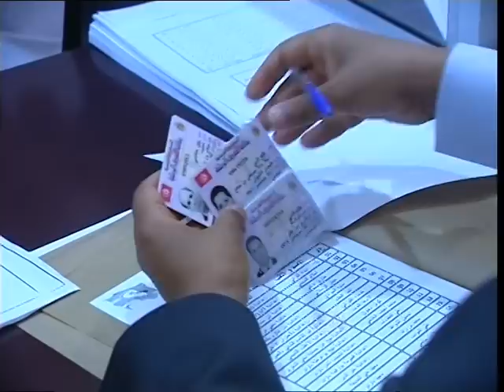Le parlement des jeunes, un nouvel acquis de l'édifice démocratique en Tunisie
La concordance de la célébration du 53ème anniversaire de la République avec le démarrage du Parlement des jeunes est un événement hautement symbolique qui vient conforter l'image de la Tunisie, celle d'un pays ouvert, moderne, démocratique, à l'écoute de ses citoyens et résolument tourné vers l'avenir. Car, en créant un Parlement des jeunes, la plus noble et sincère expression de reconnaissance de la maturité du peuple et de ses droits à l'expression de ses opinions, le Président Ben Ali  fait de la jeunesse le dépositaire des valeurs républicaines et du devenir de la Tunisie.